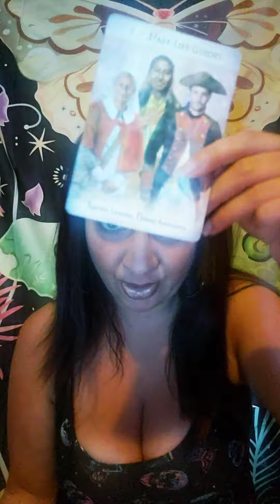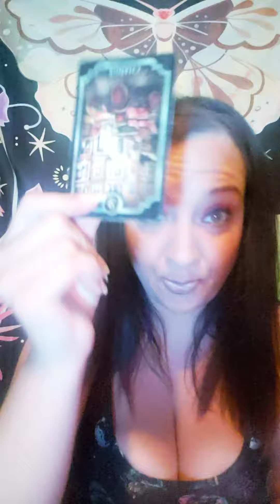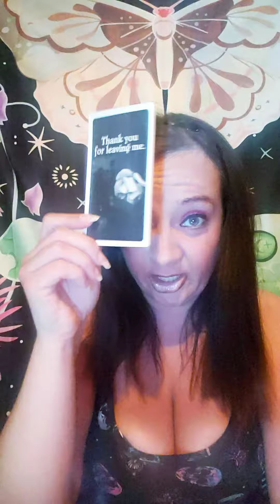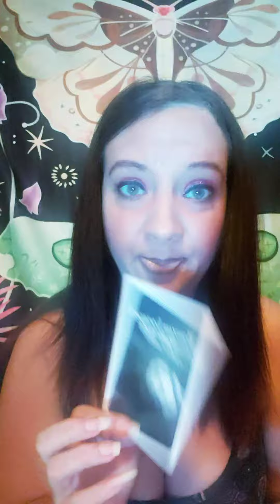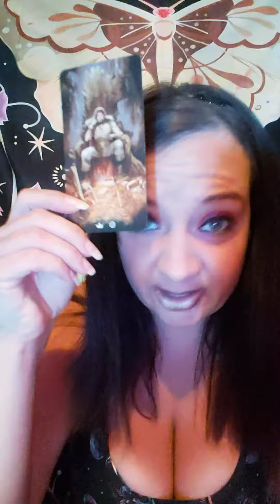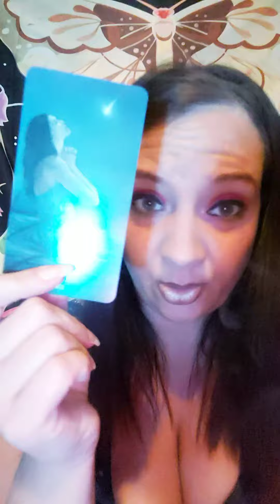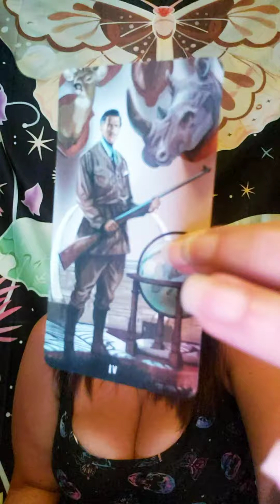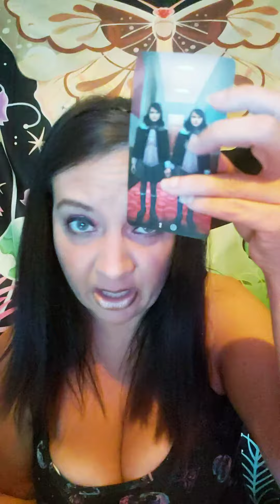PISCES ♓ HERE COMES YOUR GOLDEN OPPORTUNITY